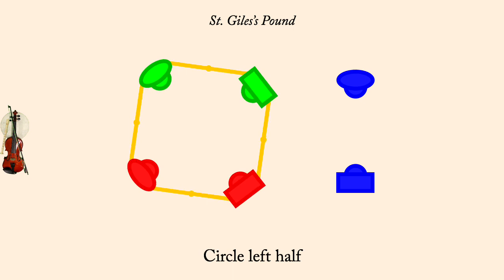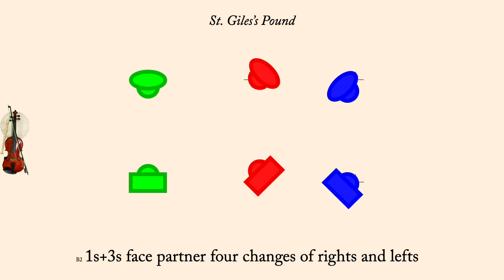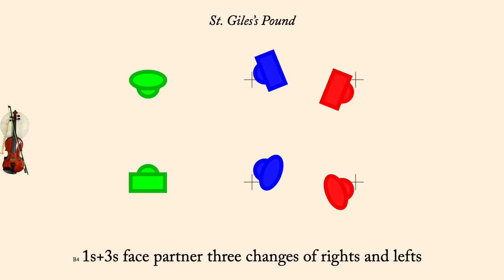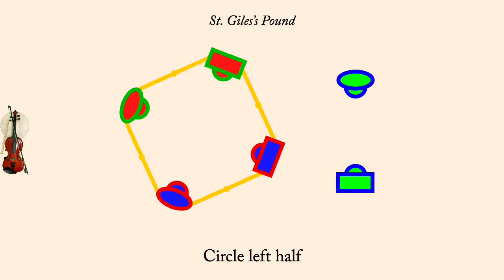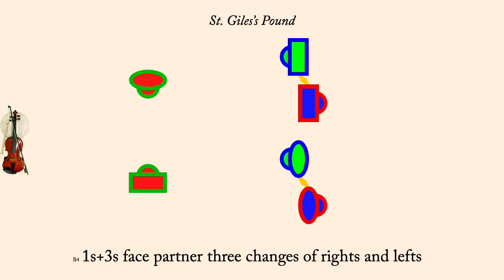St. Giles's Pound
St. Giles's Pound is an English Country Dance found in John Young (Playford)'s third edition of The Dancing Master, 1726. It was interpreted by Bernard Bentley in about 1971. Originally a triple minor this version is a proper 3 couple longways dance.